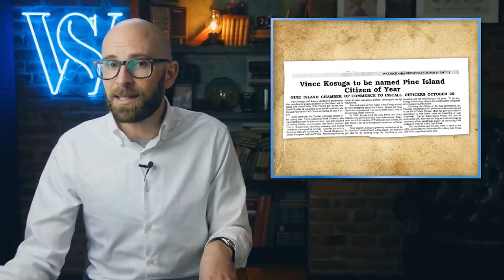Scheming Onions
In this video:

Remember that scene in the movie Trading Places where Eddie Murphy and Dan Aykroyd bankrupted those two old rich guys by cornering the frozen orange juice market? It turns out that a guy actually once did make many millions of dollars by doing pretty much exactly as they did in the movie, only instead of orange juice, he bought onions... millions upon millions of onions. Besides getting filthy rich in his clever little scheme, he inspired the Onion Futures Act, which banned selling onion futures in the United States. We can’t make this stuff up…